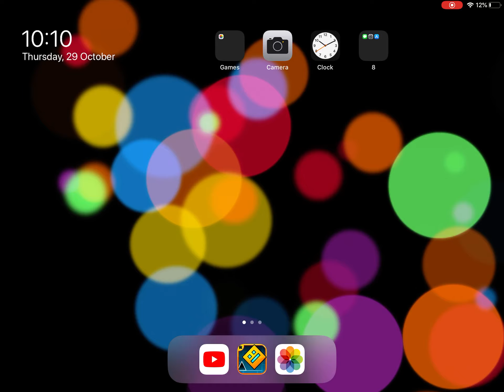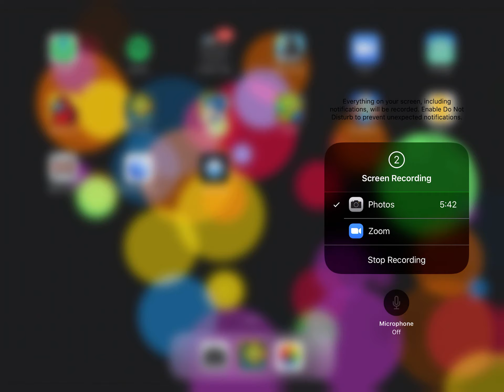My level Guilt (had to be noclip to show case)